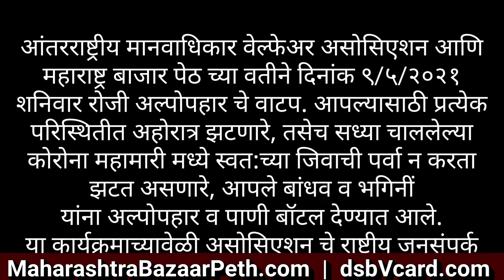Food Distribution at Parel Bridge l IHRWA l 9 may 2021